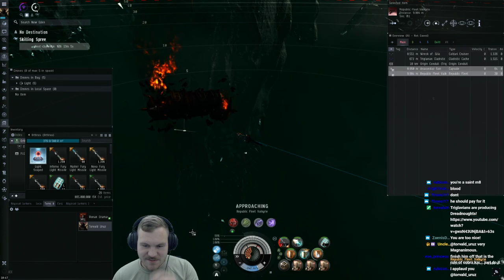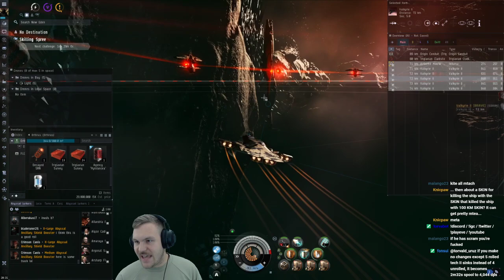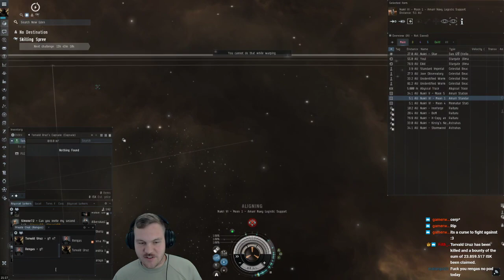[Eve Online] Cheap Orthrus rakes in 2B ISK from Proving Conduits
I actually had a good day in the Abyss - the Orthrus made some ISK! First fight is with a Gila that ended up not speaking English, so he had no idea what the Proving Grounds were. Second fight was against an Iki - I actually had fun with this one. In the last fight with a Curse... Curse, do I need to say anything more?